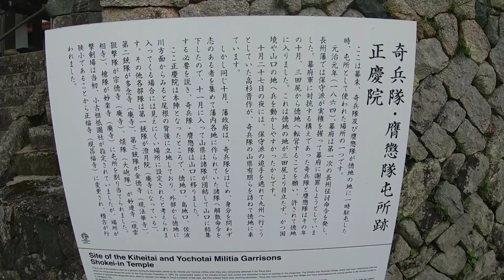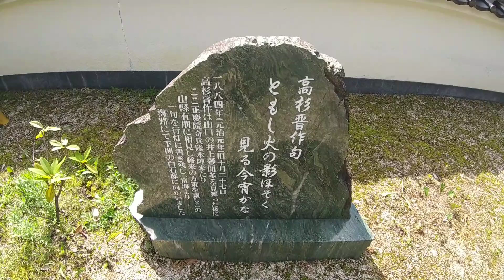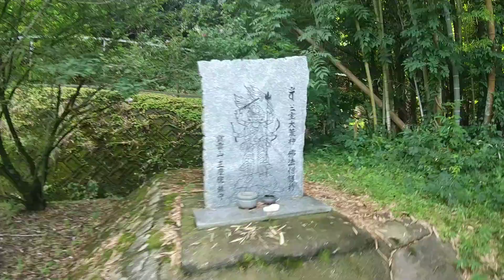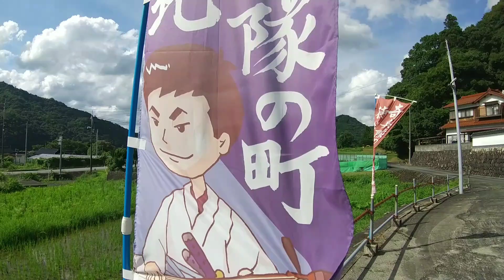山口市徳地の奇兵隊本陣『正慶院』に行く！【山口県山口市】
正慶院は1864年(元治元年)に奇兵隊・膺懲隊が
徳地に駐屯した際、本陣が置かれたところです。
山縣有朋が新しい武器・戦略をここで訓練し、
明治維新を勝ち抜く基礎を作りました。
場所：山口市徳地小古祖